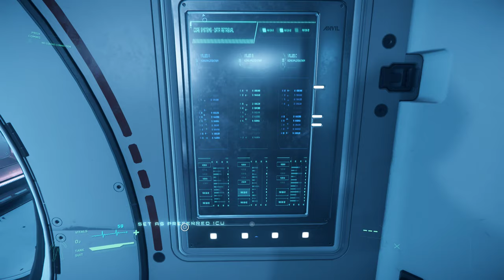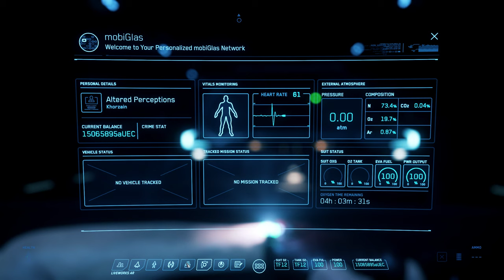Star Citizen: The Carrack — Full Tour + Pisces & Ursa Rover (HD)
A commentary-free look at the new Anvil Carrack in the Star Citizen PTU.
I managed to get both the Ursa Rover and Pisces snub ship loaded into the Carrack before this.

Note: The ship shaking is a known bug at the moment, sorry!